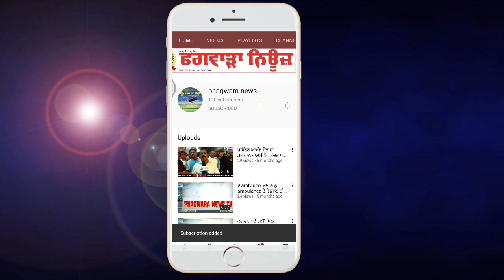ਮੁੱਖ ਮੰਤਰੀ ਪੰਜਾਬ ਚਰਨਜੀਤ ਸਿੰਘ ਚੰਨੀ ਦੇ ਸਮਾਗਮ ਵਿਚ ਭੂੰਜੇ ਬੈਠੇ ਪੱਤਰਕਾਰ, ਪ੍ਰਸ਼ਾਸ਼ਨ ਨੂੰ ਪਈਆ ਭਾਜੜਾ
ਫਗਵਾੜਾ ਪਹੁੰਚੇ ਮੁੱਖ ਮੰਤਰੀ ਚਰਨਜੀਤ ਸਿੰਘ ਚੰਨੀ, ਸਮਾਗਮ ਦੀ ਕਵਰੇਜ਼ ਕਰਨ ਗਏ ਮੀਡੀਆ ਕਰਮੀ ਹੋਏ ਪ੍ਰਸ਼ਾਸਨ ਦੇ ਪ੍ਰਬੰਧਾ ਤੋਂ ਨਰਾਜ਼, ਭੂੰਜੇ ਬੈਠੇ ਪੱਤਰਕਾਰ